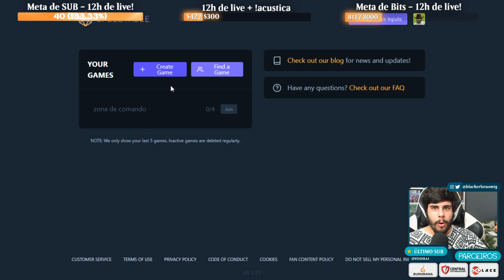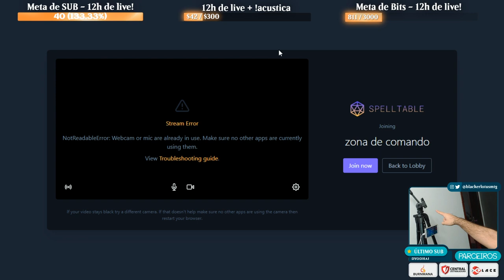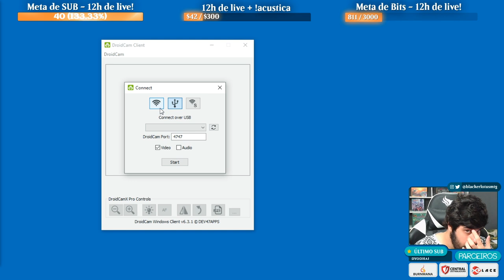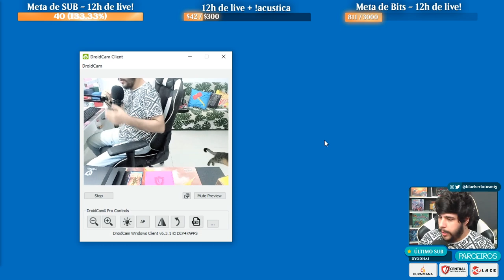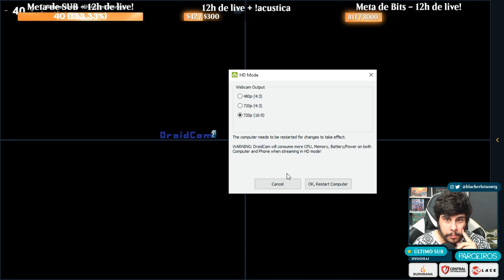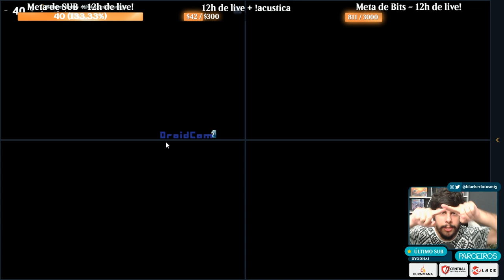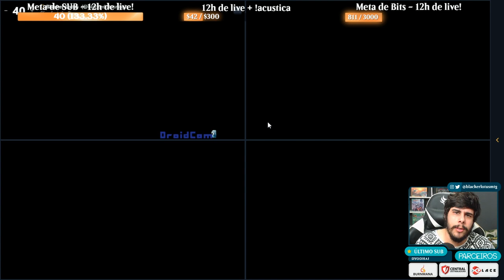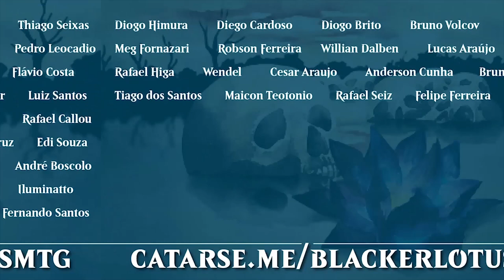Como jogar Magic Físico via Spelltable com ou sem webcam | Como jogar Magic The Gathering 14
►►► Precisando de cards e acessórios? Conheça a X-Place, parceira do canal

►►► Encontre os melhores decks do meta e crie torneios online na BURN MANA: